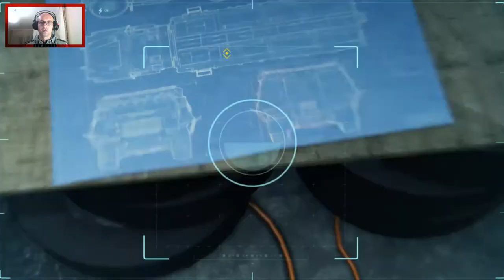Mission failure faülün faülüttün | MARVEL SPIDER-MAN | PS4 | #14